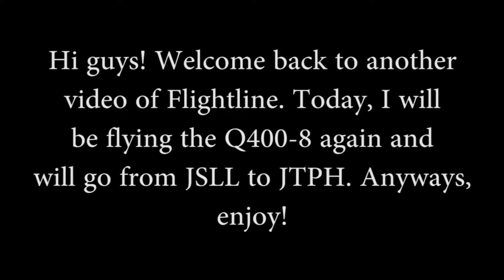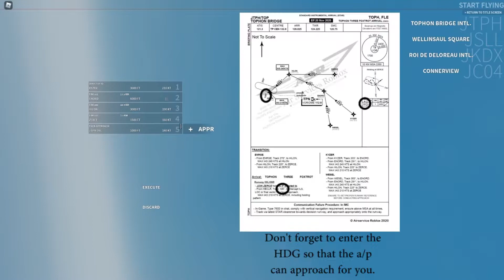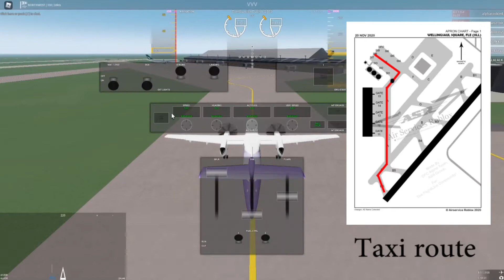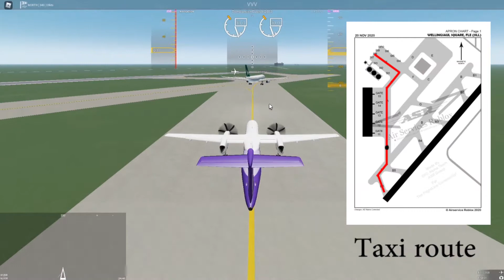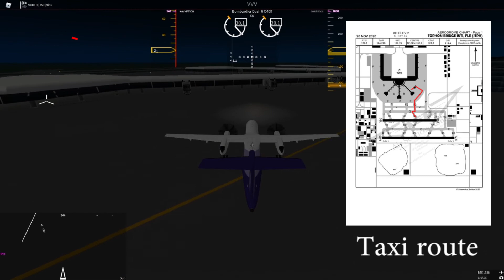Flying the Q400 from JSLL to JTPH (Gameplay) | FLIGHTLINE | ROBLOX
Hi guys! Welcome back to another video of Flightline. Today, I will be flying the Q400 again and this time, it's from JSLL to JTPH. This is one of the longest routes you can do if you connect the SIDs and STARs. If you want the charts, join the Official Flightline Community discord server down below. Anyways, enjoy!

Invite: RdS8BRA

Invite: aJbPBwU

Timestamps:

0:00 Intro
0:12 Aircraft selection + flight plan
1:20 Pushback
2:00 Taxi
2:12 casual flightline
2:13 Taxi
2:28 casual flightline (again)
2:32 Taxi (Timelapse)
4:19 Takeoff
5:13 Climbing towards cruising altitude (Timelapse)
6:06 Descent (Timelapse)
7:23 Approach
8:14 Landing
9:38 Taxi to the gate
10:45 Engine shutdown/flight completed
10:52 Outro